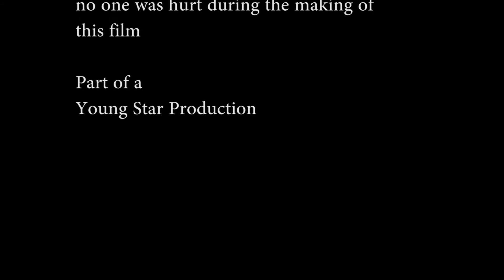Home and Away goes to Tafe and Away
Very away from summer bay we find the setting of Tafe and Away.
Each story is about the life of students at TAFE.

What a roller-coster ride it is going to be

Music From Home and Away Theme